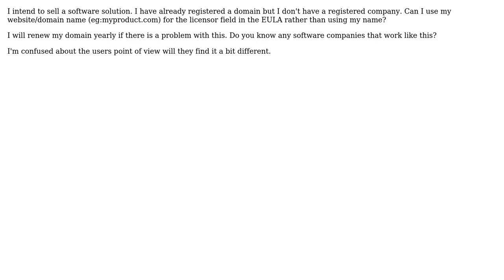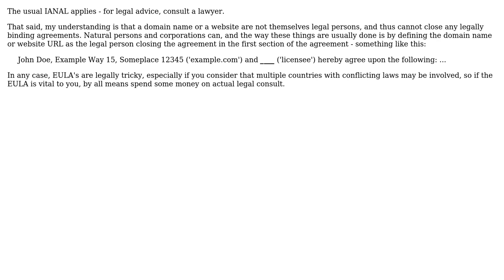Using Domain name in EULA of a software rather than my name in the Licensor field (2 Solutions!!)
Using Domain name in EULA of a software rather than my name in the Licensor field

With thanks & praise to God, and with thanks to the many people who have made this project possible! | Content (except music & images) licensed under CC BY-SA | Music | Images & others | With thanks to user Zanon user user17330 user tdammers user Ross Patterson and the Stack Exchange Network Trademarks are property of their respective owners. You are responsible for your own actions.